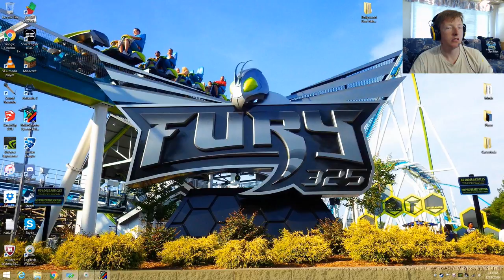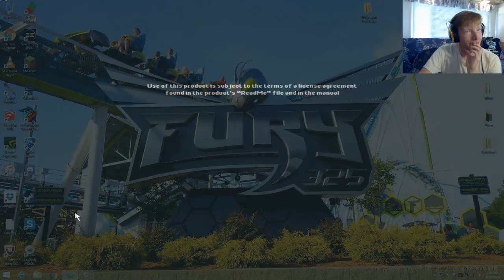Let's Play Roller Coaster Tycoon--- Episode 6 | Steam Update? Why You Do This?!